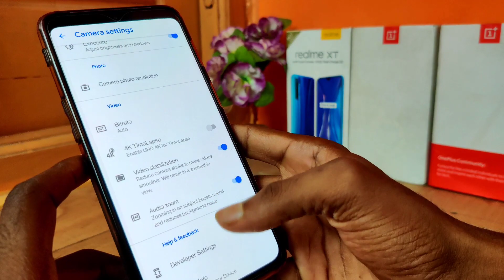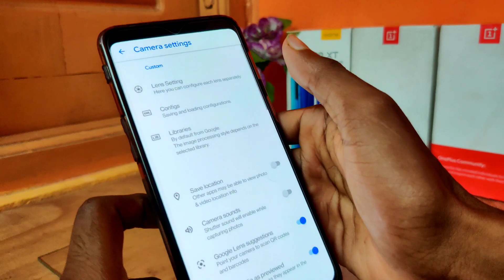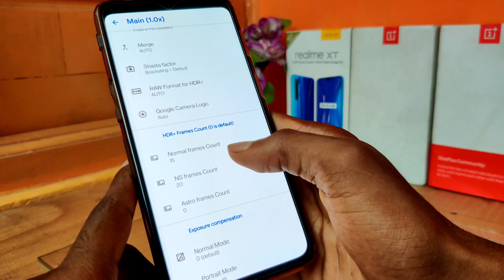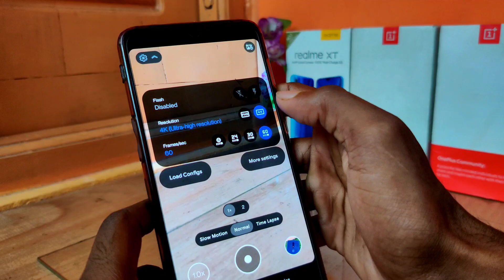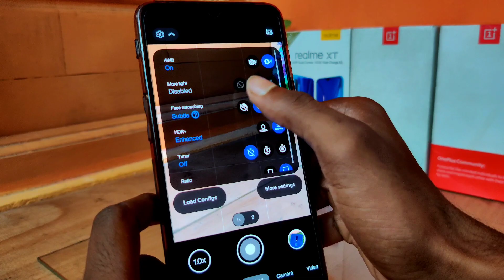Best Settings For Gcam 8.4 📷 .❗ PRO Setting For Google Camera New Version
Video About . Best Settings For Gcam 8.4 📷 .❗ PRO Setting For Google Camera New Version